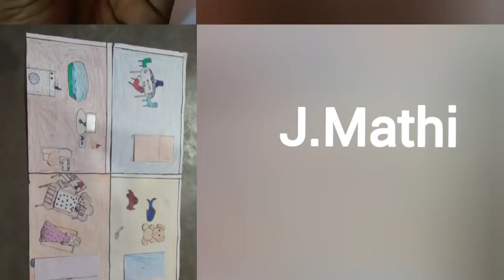How to make earring in tamil/Egg shell craft in tamil